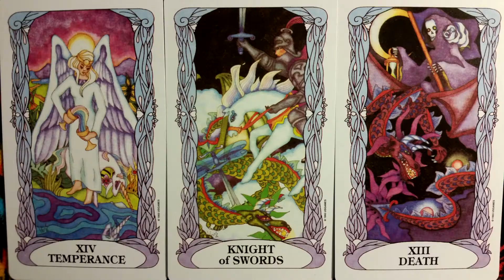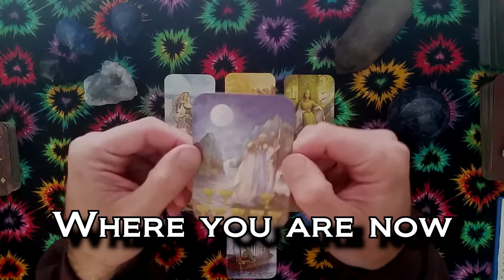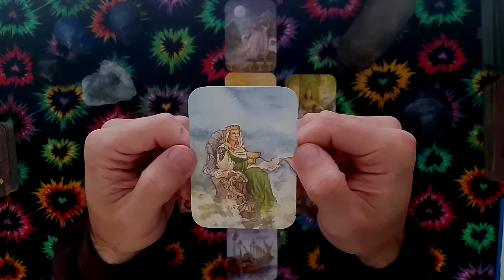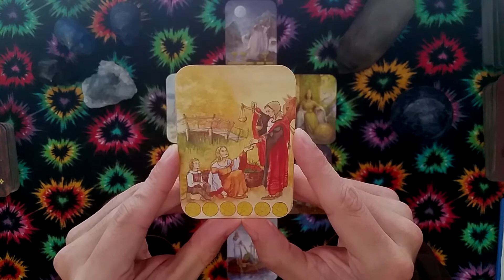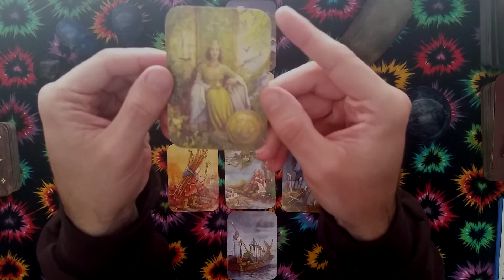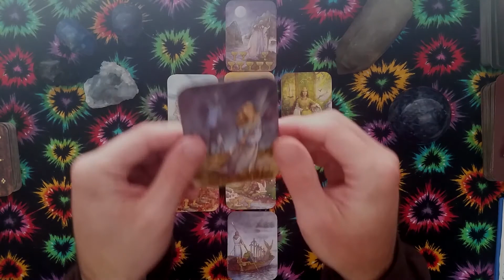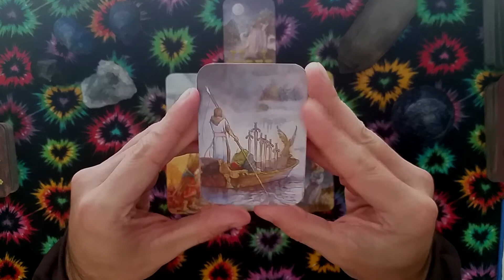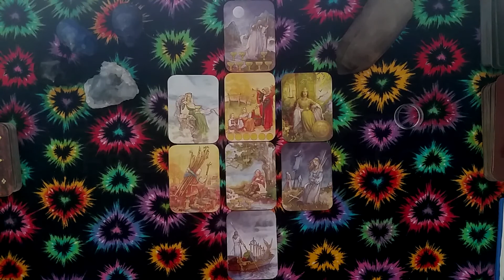Making Forward Progress Tarot Reading - Sagittarius - April 2017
In this reading we take a look at the emotions, thoughts, and actions affecting forward progress for Sagittarius sun signs, and how to make positive change for the future.

FRIENDSANDFAM50